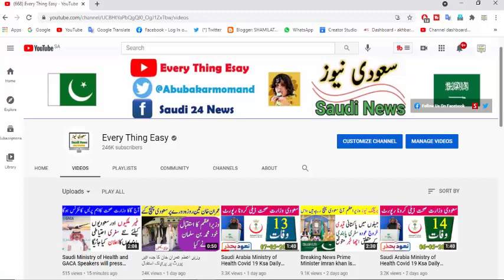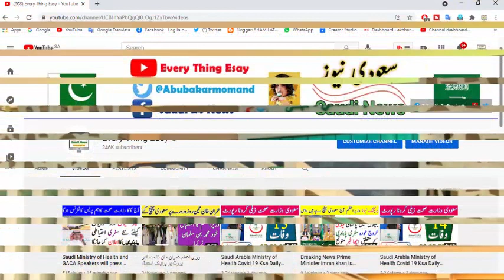Saudi Arabia Ministry of Health Covid 19 Ksa Daily Report 15 August 2021 Every Thing Easy